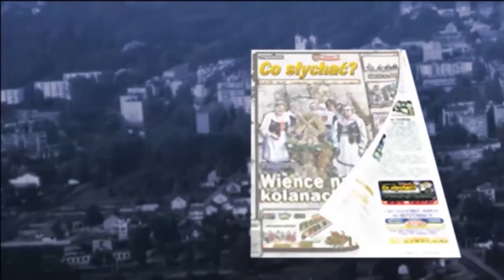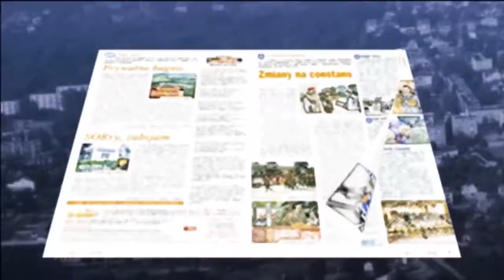Prasówka 20/2019 / Racje prowokacji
Prowokacja to podstępne działanie mające na celu szkodliwą dla ofiary reakcję. Towarzyszą jej zawsze silne emocje, a przez nie niekontrolowane zachowania, a nawet złamanie prawa. Prowokacja działa więc na naszą psychikę, a więc najsłabszą strukturę człowieka. Z drugiej strony może mieć efekty pozytywne, bo przecież dzięki niej policja i media ujawniają wiele afer. Powiedzmy sobie prawdę – prowokacja jest działaniem  dozwolonym, a biada tylko temu, kto się dał sprowokować…